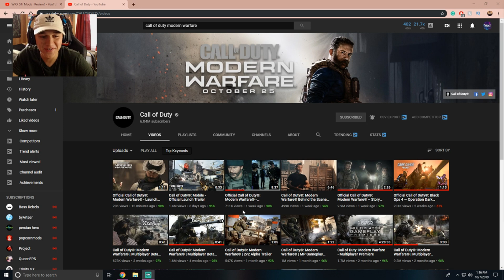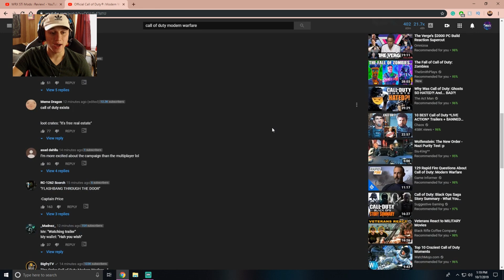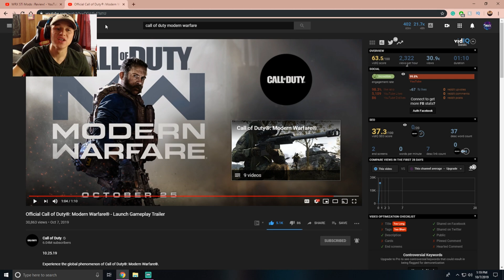MY LIVE REACTION TO THE COD MODERN WARFARE LAUNCH TRAILER! - LIVE REACTION TO COD MW TRAILER!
• I'm Apart Of The LOGITECH GTEAM!

                          USE CODE SHOCK

► HOW DO I PLAY SO GOOD? - KONTROLFREEKS - USE CODE SHOCK

- ElectricShock!